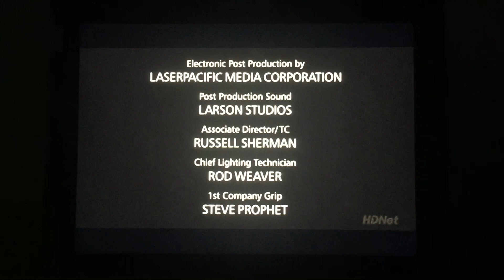Bungalow 78 Productions/Paramount Television (2003)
Taken from “A Minute with Stan Hooper” on Fox (2003)